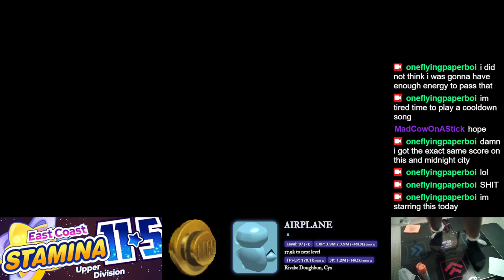[17] [215] Fake out - 96.25